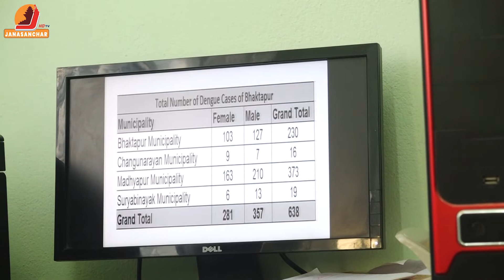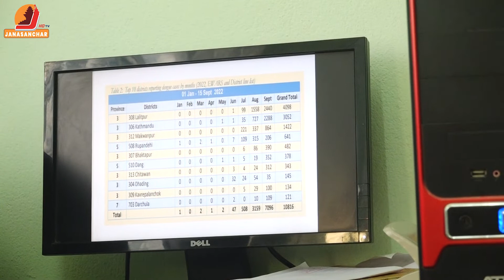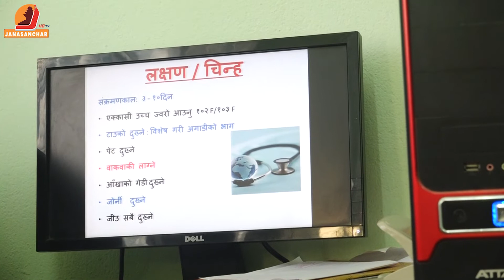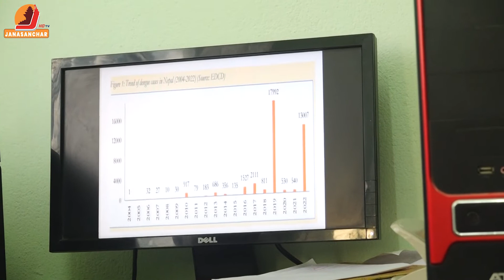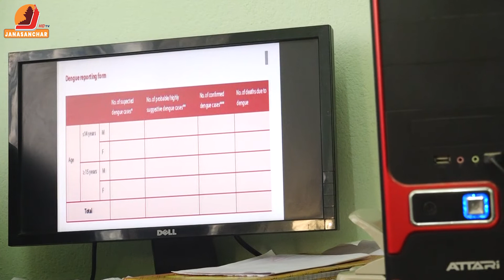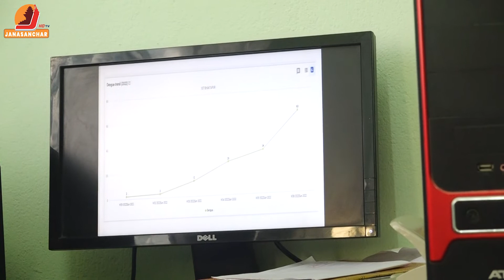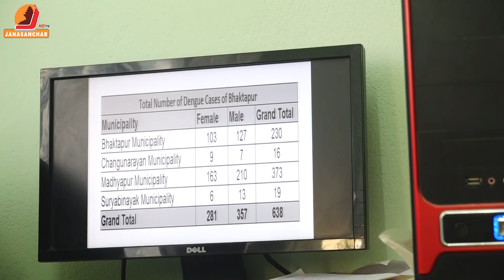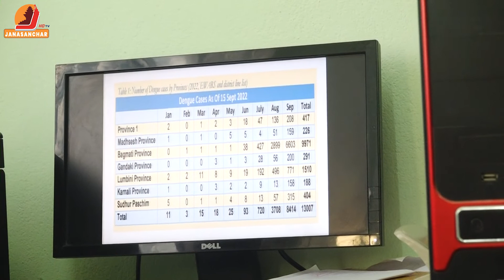डेंगुको संक्रामकता र रोकठाममा फोकल फर्सन दिपक अछामीको धारणा